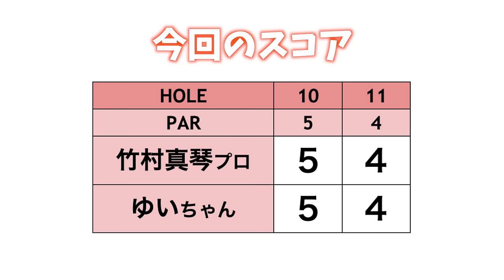美女プロゴルファー登場！竹村真琴プロとゆいちゃんがガチラウンド#1